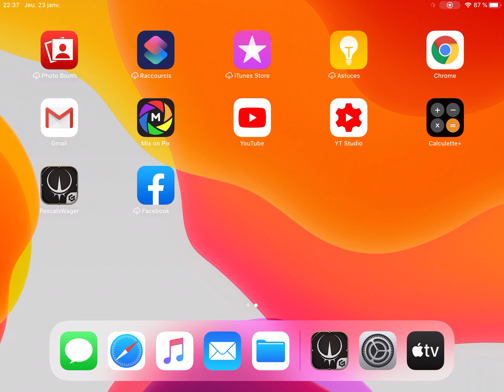Pascal’s Wager : Walktrhough Part 24 !!! Exploring Edith !!! A Nice and sweet Village !! IOS Android